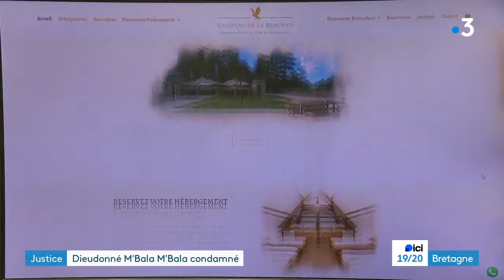Dieudonné condamné au tribunal de Rennes pour "recel d'escroquerie"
Pour un spectacle, il avait loué sans s'annoncer un château en Bretagne en février 2023. Le tribunal correctionnel de Rennes a infligé à l'humoriste controversé Dieudonné une amende de 8.000 euros. Pour "recel d'escroquerie".

Profil : @france3bretagne